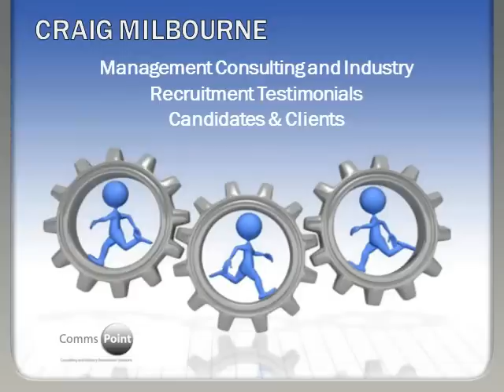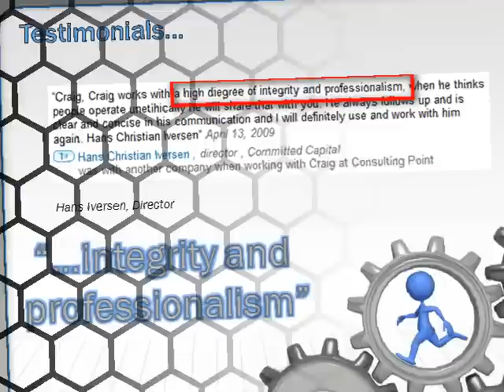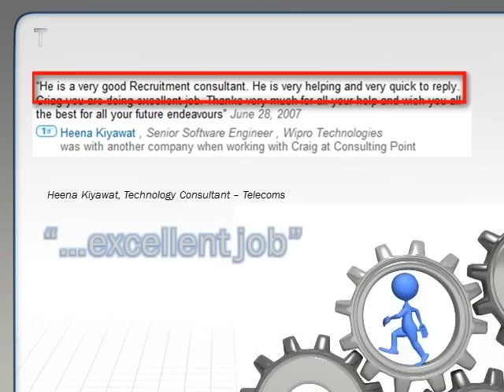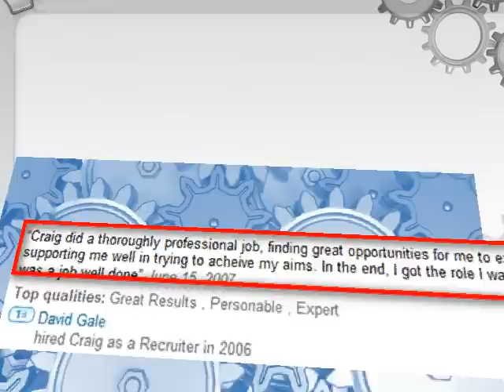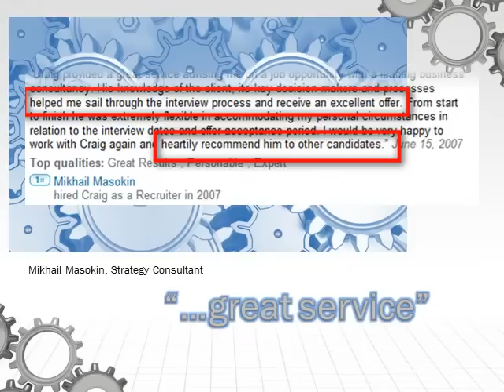30+ Management Consulting Recruitment Testimonials | Candidates and Clients | Craig Milbourne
30+ Management Consulting Recruitment Testimonials | Candidates and Clients | Craig Milbourne

Management Consulting Recruitment Testimonials

Craig Milbourne: FTSE 250 Industry and Consulting Recruitment Specialist